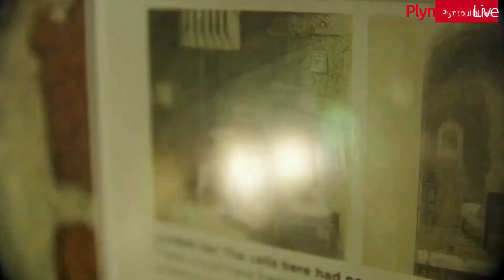Remembering the time we spent an evening in Devonport's 'haunted' mortuary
Back in 2018, our reporter Erin Black was crazy enough to spend her Halloween in Devonport Guildhall looking for ghosts.

Now, Devonport Guildhall looks creepy enough in the day time when it's not Halloween, so who knows what possessed her to visit the historic building at night - but maybe something did possess her to do it...*queue spooky music*

On the night of Halloween, the 19th century building cuts a pretty foreboding image which would leave many scrambling for the exit but not our Erin who knew it was just the spot for some impromptu ghost hunting.